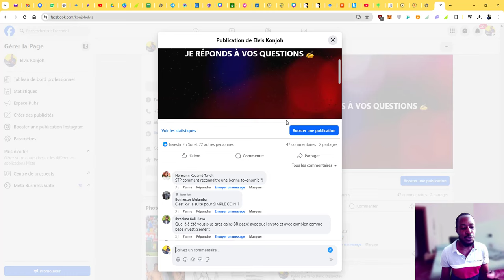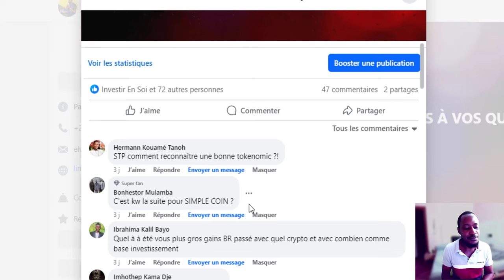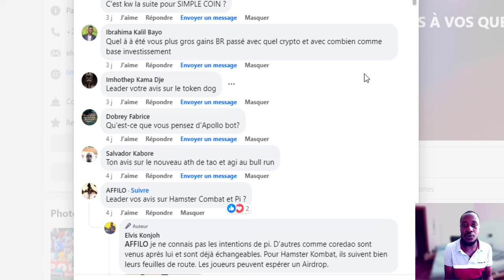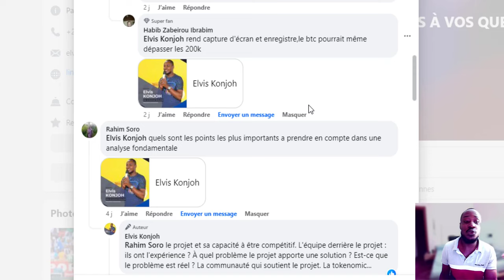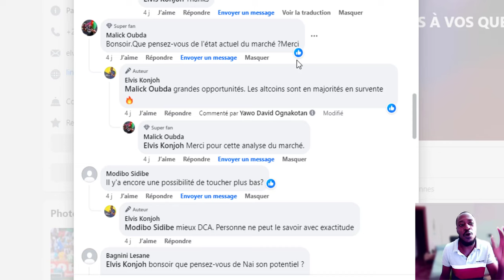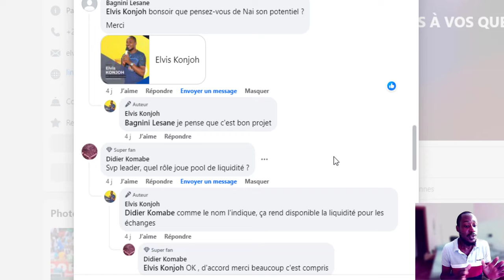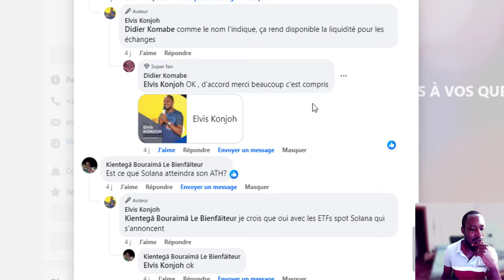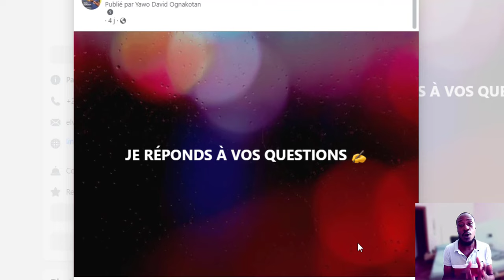40 Questions Clés sur la Crypto : Tout ce que Vous Devez Savoir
Masterclass: Comment épargner 100 000 $ en cinq ans grâce aux cryptomonnaies.
Les places sont limitées ! 🔗 Cliquez ici pour vous inscrire maintenant

Liens utiles pour vous éduquer gratuitement :
- Burkina Faso: EJARA-CM-BF
- Mali: EJARA-CM-ML
- Togo: EJARA-CM-TG
Vous pouvez rejoindre le groupe Télégramme SVP.